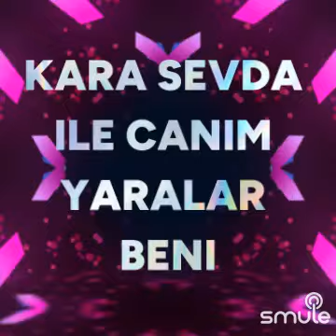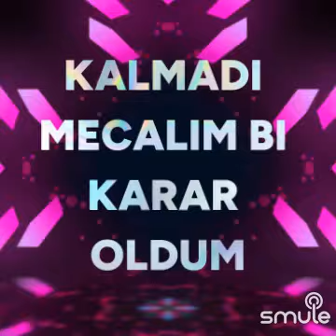siyah saçlarında Hatem yüzleri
Sevdiğim bir eser